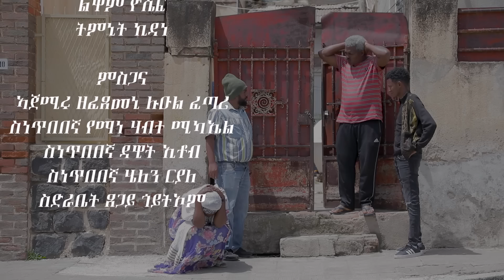Waka TM: New Eritrean comedy 2022 (Asbi Ebdan) by Tsinat Yohannes Bako ዓስቢ ዕብዳን ብ ጽንዓት የዉሃንስ (ባኮ)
Selam this is Waka TM: New Eritrean comedy 2022 (Asbi Ebdan) by Tsinat Yohannes (Bako) ዓስቢ ዕብዳን ብ ጽንዓት የዉሃንስ (ባኮ) enjoy it. Its aiming For Eritrean cyclists Binyam Grmay, Eritrean Cycle Championship, ..and always refining our work to take the fastly growing Eritrea's entertainment to a new level, Waka TM will continue to feed you all the comedy, music, drama, and all kinds of fun and art. Enjoy - like our videos, engage - let us know your comments and share them with your beloved ones on Facebook, Instagram, Twitter, Tiktok and anywhere you like. Peace, and stay safe, and stay healthy. Follow us on 👉👉 Facebook for more 👇. Facebook